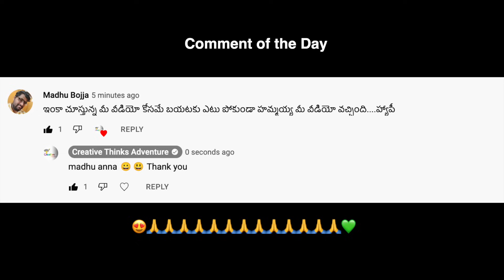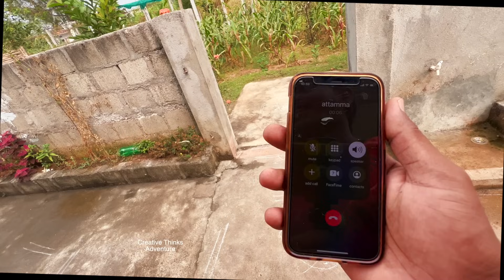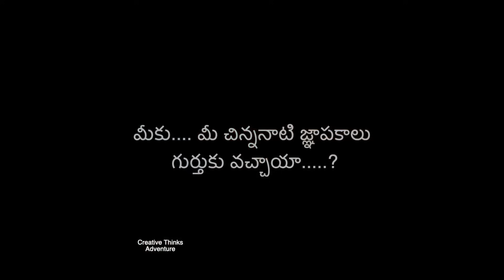Pachadi satisfying video muchata & snake video Fun 😅